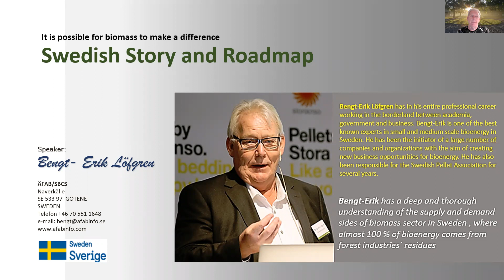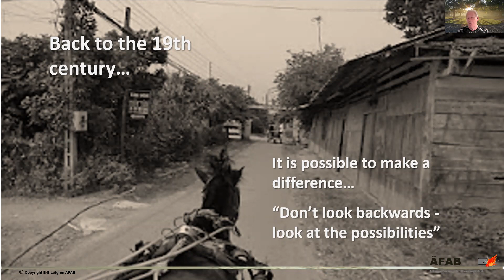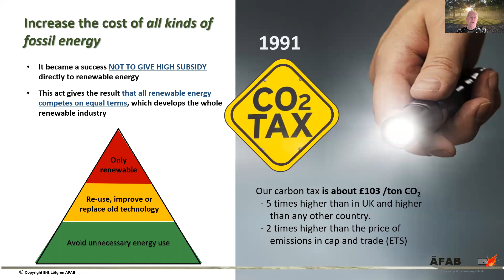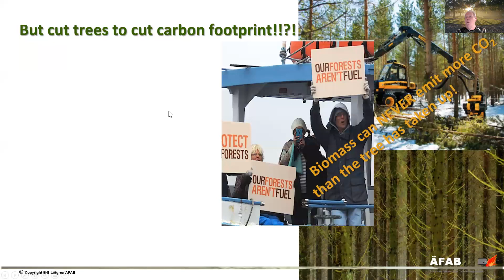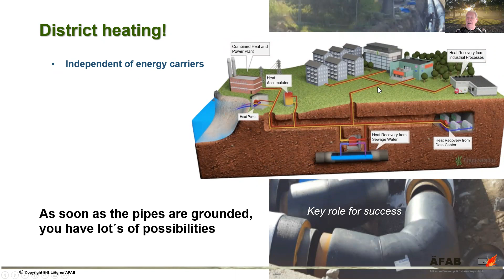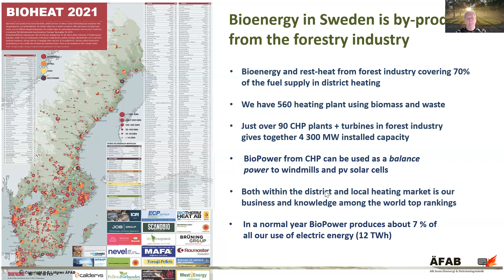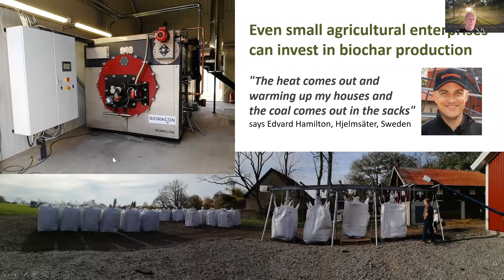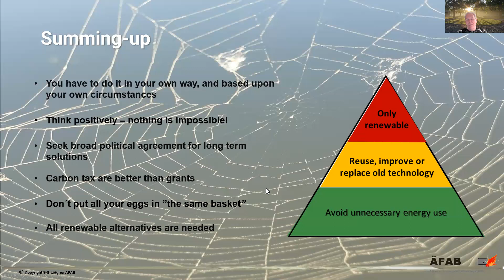Make difference with Bioenergy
In this video, I tell in 30 minutes the story of how Sweden managed to go from almost 100% oil dependence in the 1980s to today having more than 55% renewable energy in the energy balance.
I tell in broad outline how our Swedish politicians, through unity and carbon dioxide taxation, have succeeded in reversing the trend.
At the same time as we have reduced emissions, we have increased our GDP, largely due to our forest industry and the residual products that are falling.
We can show that active forestry can increase growth and that it is possible to both use the forest and increase carbon storage.
Welcome to our "success story".